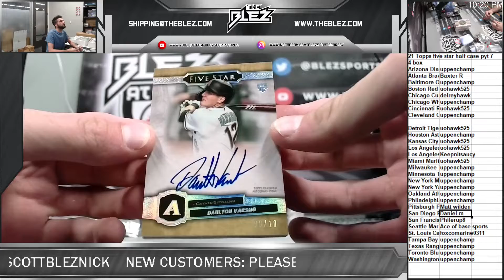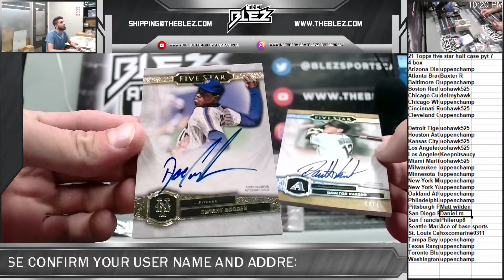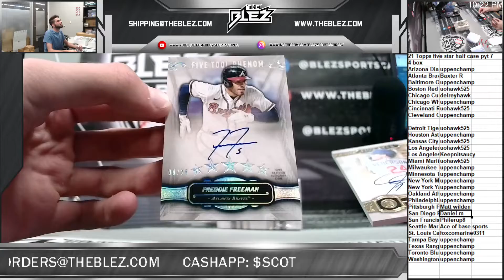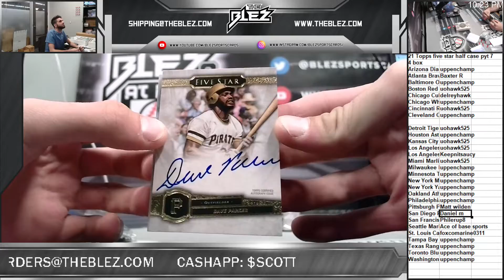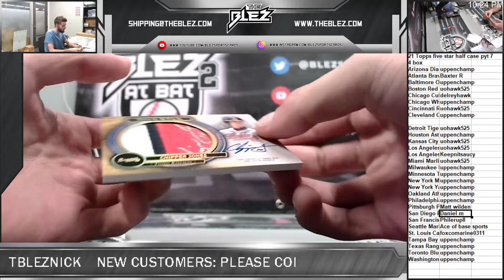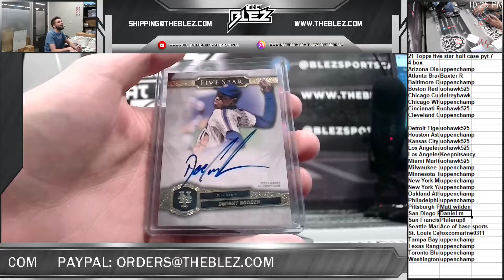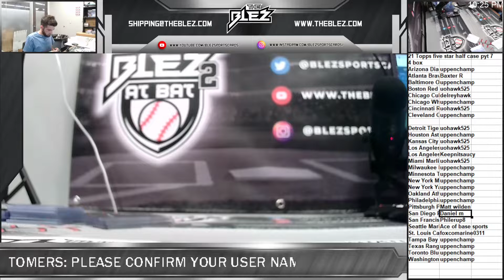2021 topps five star half case pyt 7